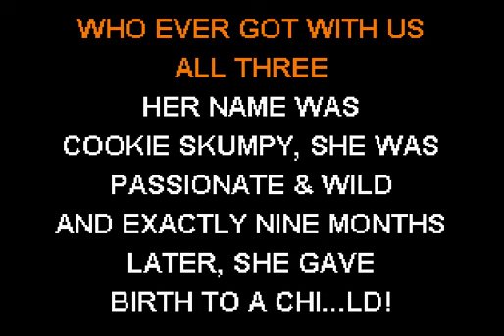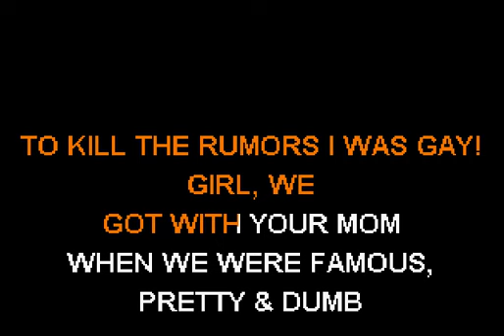Big Mouth - Girl, We Got With Your Mom - Sofa King Karaoke